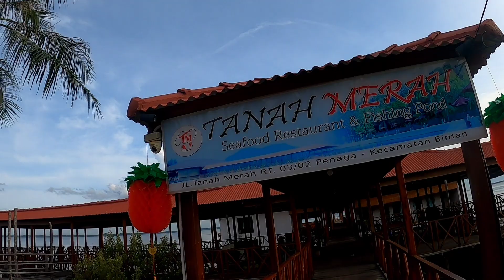Mancing Di Kolam Pemancingan||Kolam Pemancingan Ikan Kerapu||Wisata Pemancingan Bintan Tanjungpinang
Serunya mancing ikan kerapu babon guys. Tepatnya di Kolam pemancingan yang terletak di Pulau Bintan,Jln.Tanah Merah RT.03/02 Desa Penaga-Kecamatan Teluk Bintan Kepulauan Riau.Selain wisata pemancingannya,tempat wisata ini juga ada rumah makannya teman teman yaitu Restoran Seafood Tanah Merah dan juga menyediakan tempat penginapan ya jika teman teman ingin ninap.Call ,WA Tanah Merah Seafood Restaurant & Fishing Pond.

Jaga kesehatan ya teman teman,salam sehat semuanya✊✊✊